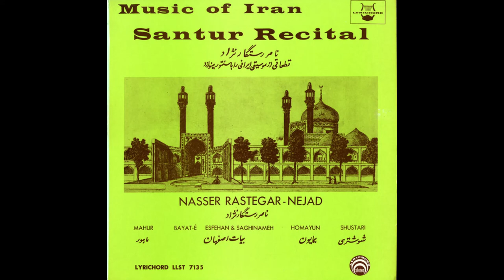Nasser Rastegar-Nejad – Music Of Iran - Santur Recital Vol. 1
0:00 - Mahur
9:52 - Bayat-E Esfehan and Saghinameh
22:46 - Homayun
38:03 - Shushtari (Vocal)